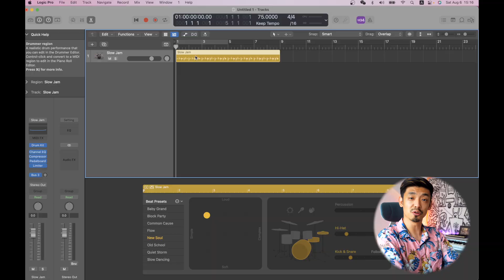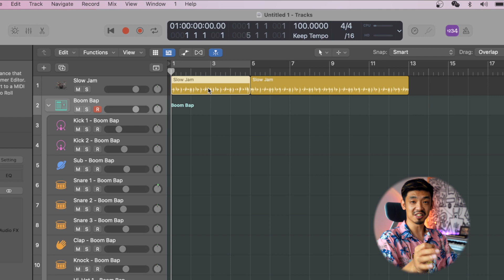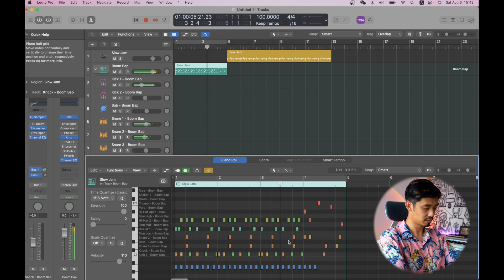这可能是世界上最简单的做鼓的方法（用logic）//王大文-音乐制作人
用Logic Pro自带的功能做鼓，可能是世界上最简单的做鼓的方法了，不要忘了订阅哟：

王大文-音乐制作人(Devin Wang)，30岁离开谷歌追逐音乐梦的音乐制作人，出于美国，日本和中国广告音乐界，2020年开始转道作为独立音乐制作人。音乐风格结合了中美日的流行音乐，希望给听众带来“新的声音”。

Gears used in this video:
Music Gears:
M-Audio Midi Controller
Ableton Push 2
Audio Interface
Fender Aerodyne Japan Ltd Edition
Delay FX

Camera Gear:
Sony a7II
Sony RX100
Sony 55mm F1.8